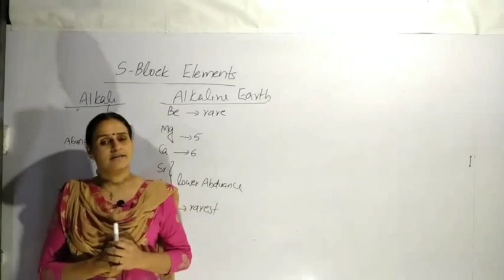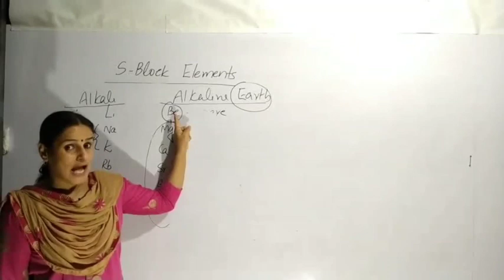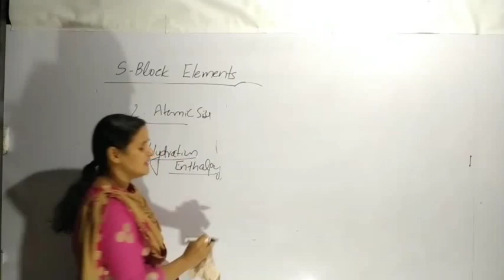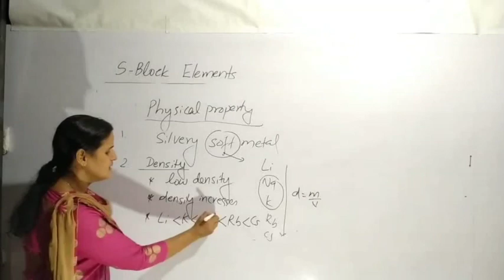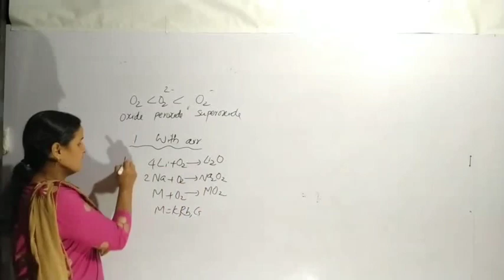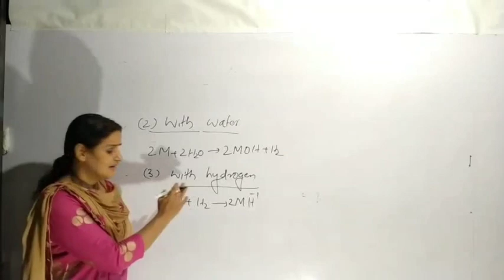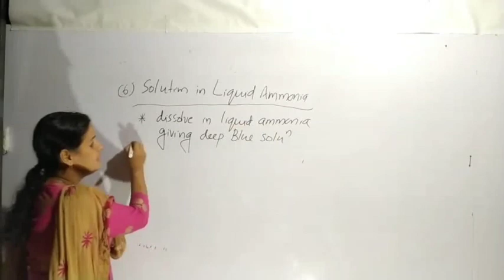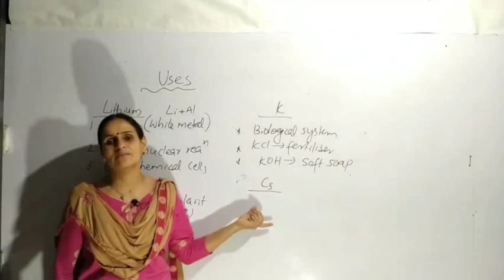S block elements - Part 1